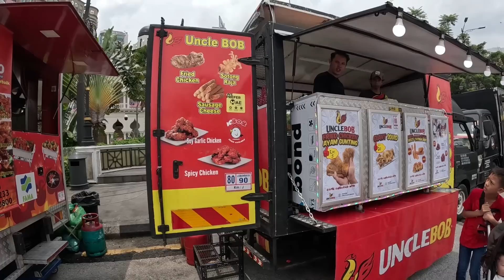Malaysia Day 2023: JOIN THE PARTY OF THE YEAR! 🇲🇾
Welcome to Traveling Solo Logs! 🎉

Celebrating Malaysia Day 2023, a day of unity, heritage, and cultural diversity. From the heart of Kuala Lumpur Sentral Station to the iconic Merdeka Square, we're in for an enriching experience. I celebrate Malaysia day with my friend Alana @AlanaDunsmore

Malaysia Day holds a special place in the hearts of Malaysians. It commemorates the day when Malaysia was formed on September 16, 1963, as Malaya, Sabah, Sarawak, and Singapore came together to create a unified nation. It's a day that signifies harmony, inclusivity, and the strength of a diverse nation.

In this video, we delve into the rich history of Malaysia Day, particularly the pivotal role played by Sabah and Sarawak in joining Malaysia. The inclusion of these two states in 1963 marked a significant moment in the nation's history, expanding its boundaries and cultural tapestry.

As we journey through Kuala Lumpur's vibrant streets, you'll notice that Malaysia Day is a celebration of not just history but also culture. One of the most fascinating aspects is the diverse range of ethnic clothing worn by people on this special day. From the colorful batik prints to the elegant baju kebaya and the intricate songket fabrics, Malaysia's multicultural society proudly showcases its heritage through fashion.

Join us as we explore the traditional clothing of various Malaysian ethnic groups, including the Malay, Chinese, Indian, and indigenous communities. Each outfit is a testament to Malaysia's rich cultural mosaic, representing centuries of tradition and heritage.

From the bustling streets to the historic Merdeka Square, where Malaysia's independence was declared, you'll witness the vibrant festivities, cultural performances, and the warm embrace of a nation celebrating its unity.

This video is not just about the celebrations; it's about the stories, the history, and the colorful tapestry that is Malaysia. If you're curious about how we celebrated Malaysia Day 2023 in Kuala Lumpur or want to immerse yourself in the diverse culture of Malaysia, this video is for you.

Thank you for joining me on this incredible journey, as we pay tribute to Malaysia, its history, and its rich cultural diversity. Let's dive right in!